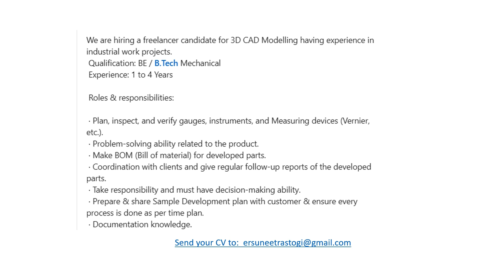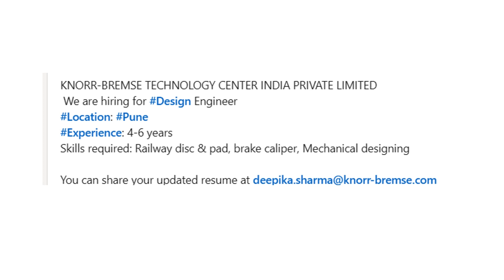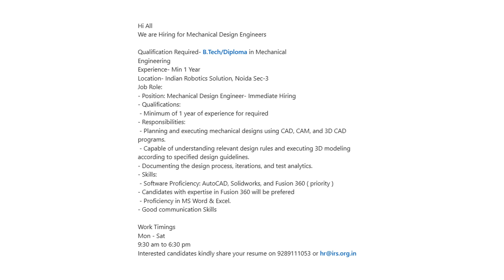Mechanical design Engineer jobs for diploma B.E / M.E 2024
Mechanical design Engineer jobs for B.E / M.E 2024 candidates are eligible to apply.

jobs hunt,
jobs 2024,
jobs academy,
jobs bangalore,
jobs business,
jobs chennai,
jobs creator,
jobs english,
jobs easy,
online jobs,
jobs government,
jobs govt,